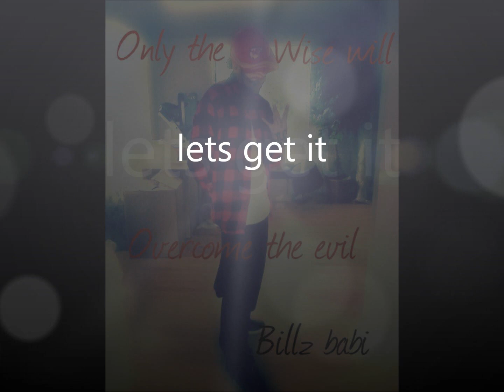Billz Babi Feat.Big Herk Real talk